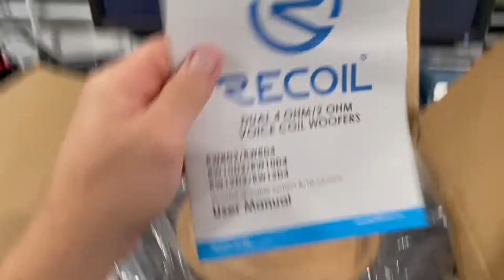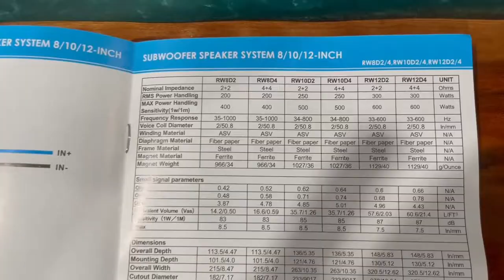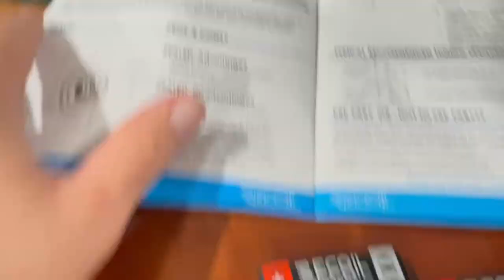Recoil Subwoofer Install & Review!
I bought the Recoil 10" subwoofer from amazon! This is a very inexpensive subwoofer, and I was skeptical of the build quality before buying it because there wasn't a ton of information on the amazon product information page. At the time of posting this video, the speaker is selling for only $36.99! Can it really be any good for being such a cheap subwoofer?! Let's find out!

From the Amazon description:

Recoil Echo series 10-Inch Dual 2-ohm Car Subwoofer, Peak Power: 500 Watts | RMS Power: 250 Watts
The 2-Inch 4-Layer black aluminum voice coil is designed for sound and wiring flexibility, efficient thermal heat management, high-strength construction, and high-temperature. They are coated with black glue that handles extremely high temperatures which allows our woofer to handle even more power than they are rated.
High strength pressed paper cone is super thick and strong. And the NBR surround provides incredible sound quality with minimal distortion, black stitching reinforces the cone and ensures long life.
It utilizes an advanced air flow cooling structural design for heat dissipation, which optimizes performance even further.
Custom Recoil basket, Custom magnet cover, Custom Recoil mounting gasket makes it easy to mount the subwoofer Air-Tight.

So, this subwoofer actually ended up being a fantastic choice for my personal application! The bass was perfect for my stock free air opening, and using the car's stock amplification. I have been using it for weeks now, and I am very satisfied with my experience so far!!